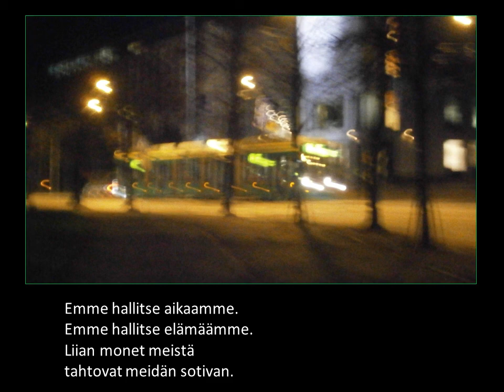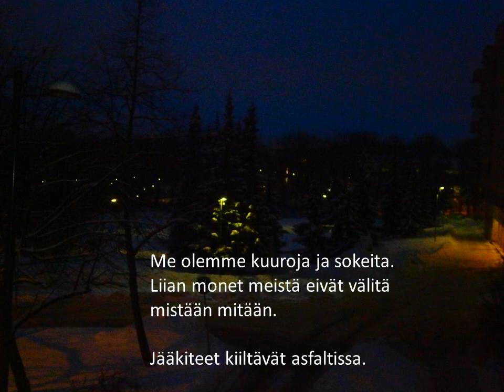LIIAN MONET MEISTÄ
Toteutus: Matti Laitinen
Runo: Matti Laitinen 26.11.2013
Lausunta: Jukka "Jukkis" Seilonen
Valokuvat: Matti Laitinen
Musiikki: Val Blurock, Bluwalk (cc)
Tuotanto: Digiprolet 2014